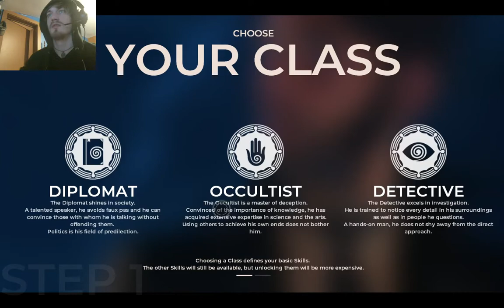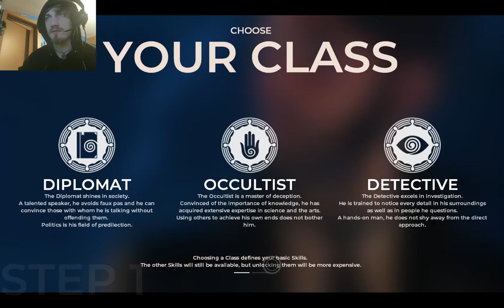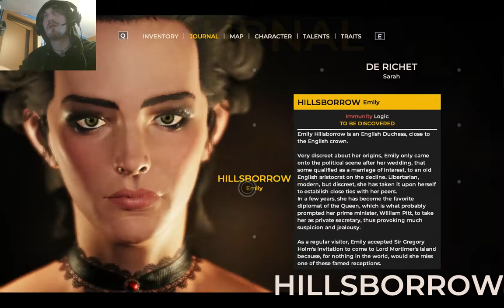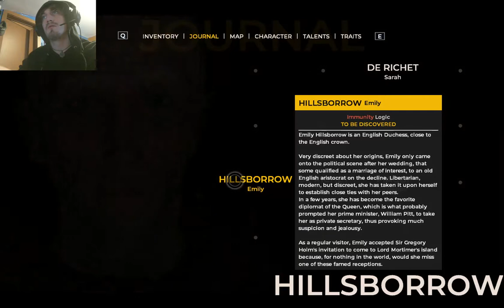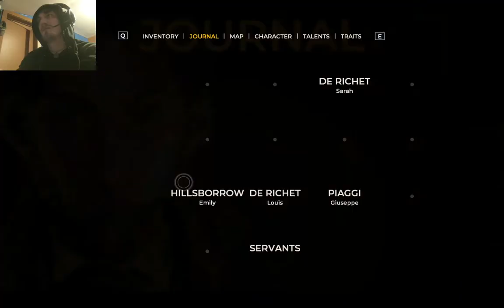The Council : where is my mother ??